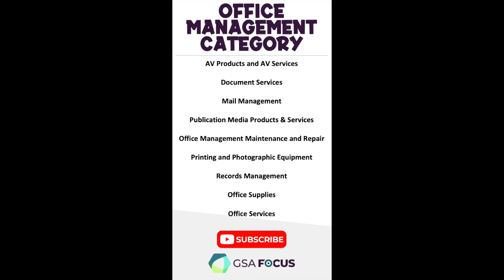GSA Office Management Category